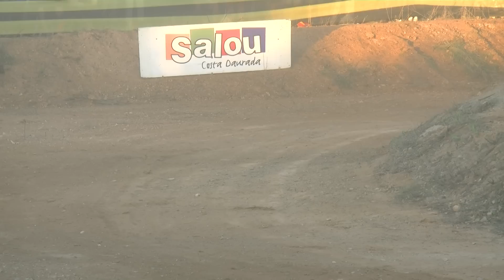WRC 50 Rally RACC Catalunya - Costa Daurada 2014 by Jaume Soler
World Rally Championship 2014 in Spain with Shakedown, rally, podium and Ogier celebration!
1- Sébastien Ogier - Julien Ingrassia (Volkswagen Polo R WRC), 3h46'44"6
2- Jari-Matti Latvala - Miikka Anttila (Volkswagen Polo R WRC), +11"3
3- Mikko Hirvonen - Jarmo Lehtinen (Ford Fiesta RS WRC), +1'42"2
4- Mads Ostberg - Jonas Andersson (Citroën DS3 WRC), +2'13"3
5- Dani Sordo - Marc Martí (Hyundai i20 WRC), +2'22"2
6- Thierry Neuville - Nicolas Gilsoul (Hyundai i20 WRC), +4'01"0
7- Andreas Mikkelsen - Ola Floene (Volkswagen Polo R WRC), +4'02"9
8- Martin Prokop - Jan Tomanek (Ford Fiesta RS WRC), +8'06"8
9- Hayden Paddon - John Kennard (Hyundai i20 WRC), +9'12"4
10- Nasser Al Attiyah - Giovanni Bernacchini (Ford Fiesta RRC, 1º WRC2), +12'39"8
11- Yuriy Protasov - Pavlo Cherepin (Ford Fiesta RS WRC), +12'40"4